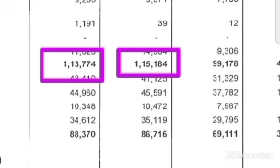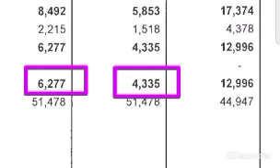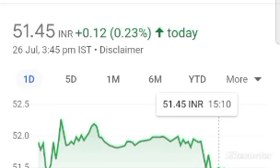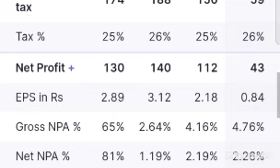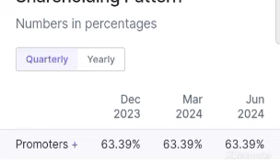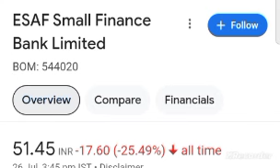सावधान हो जाओ esaf small finance bank q1 results 2024 esaf small finance bank share latest news